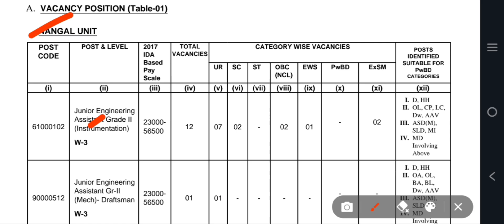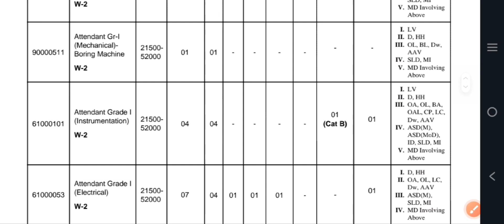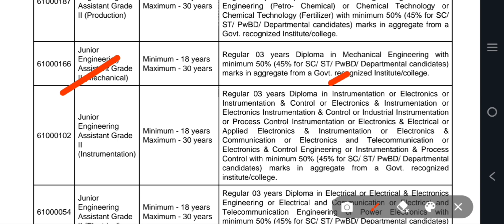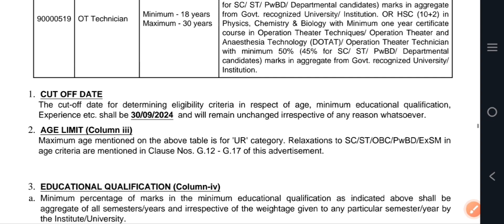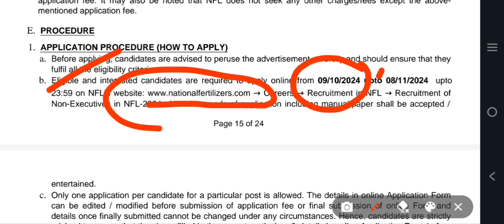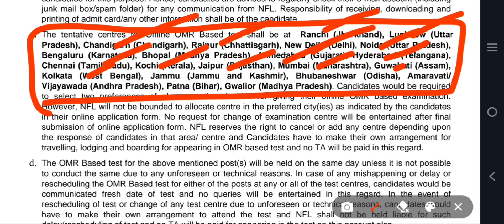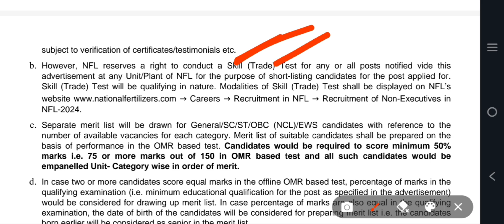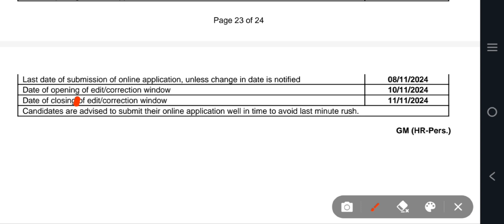NFL non executive post recruitment notification| NFL नई भर्ती विज्ञापन | jobs vacancy 2024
Detailed notification of NFL non executive post | group C vacancy | NFL apply online 2024

Friends video mein NFL non executive post recruitment full notification detail Diya hai

NFL new vacancy 2024
Detail notification of NFL
Detail notification of NFL non executive
NFL group C vacancy 2024
NFL group C recruitment
NFL group C Bharti
NFL new notification 2024
NFL detail notification in Hindi
NFL full notification in Hindi
Non executive post in NFL
Non executive post vacancy
NFL nurse vacancy detail
NFL pharmacist vacancy detail
NFL OT technician vacancy detail
NFL x-ray technician
NFL store assistant
Store assistant vacancy in NFL
Store assistant recruitment 2024
Store assistant new notification out
NFL any graduate job
NFL Graduate Level vacancy
NFL ITI recruitment 2024
National fertilizer Limited Corporation vacancy
NFL junior engineer vacancy
NFL non executive post eligibility
Junior engineer vacancy 2024
Store assistant bharti
Attendant vacancy
NFL selection process
NFL non executive post selection process
NFL exam pattern
NFL non executive exam pattern
NFL non executive post apply online
NFL non executive post online apply 2024
NFL x-ray technician
NFL store assistant
Store assistant bharti
Attendant vacancy
NFL selection process